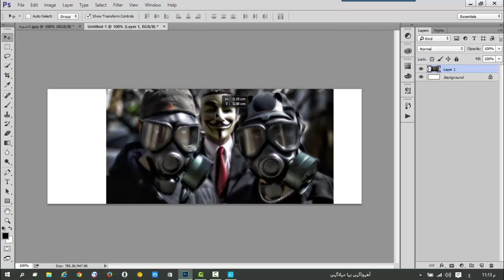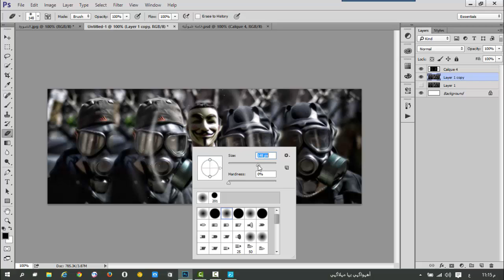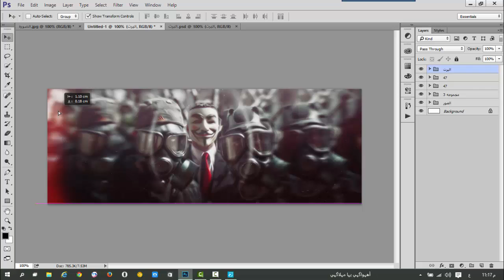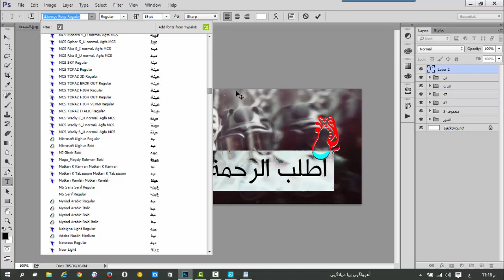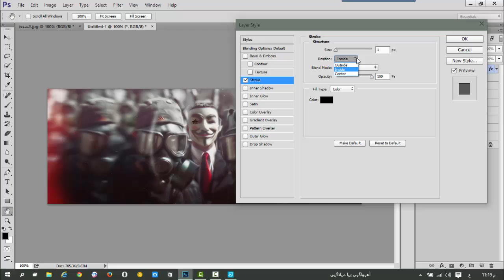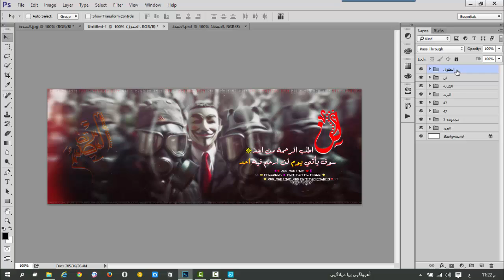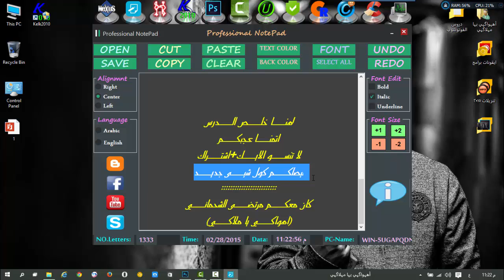تصميم غلاف فيس بوك احترافي مع تحميل الملحقات 2015 HD || مرتضى الشحماني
㋡═☞- ㋡═☞-  【 إشترك بالقنآة لمزيد من الشروحآت ™ 】 ☜═㋡ ☜═㋡
نتيجه الدرس♥ ↓
رابط التصميم بصيغه PSD♥ ↓
لأي إستفسآر صفحتي الشخصيه على الفيس بوك♥ ↓
جميع اختصارات الفوتوشوب

1- ...لتكبير منظرور الصوره اظغط على Ctrl + ولتصغيرها اظغط Crtl -
2- لتحديد نص او طبقه قم بالتأشير على الطبقه من لوحة الطبقات واضغط على Ctrl

3 - بدل ما تذهب إلى View ثم Actual Pixels لترى الصورة في حجمها الطبيعي أضغط مرتين بالفارة على العدسة المكبرة Zoom Tool في لوحة الأدوات
وكذلك بدل ما تذهب إلى View ثم fit on screen لترى الصورة بالكامل على حجم الأطار أضغط مرتين على الكف الأبيض Hand Tolo

اذا اردت تحديد طبقه وبسرعه فاضغط على Ctrl ثم اضغط على الطبقه بالمواس

تستطيع الوصول إلى أداة التحريك بواسطة الضغط على زر CTRL في أي أداة وعنما تترك الزر ترجع إلى آخر أداة كنت تستخدمها وتستطيع أستخدام أداة التحريك بالضغط على مفتاح V

مفتاح Ctrl+T يظهر لك نقاط تحجيم الكائنات (للتكبير أو التصغير)
مفتاح Ctrl+U يظهر لك قائمة تغير الألوان .
مفتاح Ctrl+B يظهر لك قائمة تغير الألوان ولكن بدقة تغير كل لون لحدة .
مفتاح Ctrl+M يظهر لك وضوح الصور والتحكم فيها
مفتاح Ctrl+L يغير في درجات نصوع وغمقان الصورة ..
مفتاح Ctrl+Y يظهر لك ألوان CYMK على الرسمة .
مفتاح Ctrl+E لتطبيق طبقة على الأخرى
مفتاح Ctrl+Shift+E لتطبيق جميع الطبقات على بعض.
مفتاح Ctrl+O لفتح ملف .
مفتاح Ctrl+N لفتح ملف جديد .
مفتاح F7 لإظهار قائمة الطبقات
مفتاح F5 لإظهار قائمة الريش .
مفتاح Ctrl+r لإظهار المسطرة .